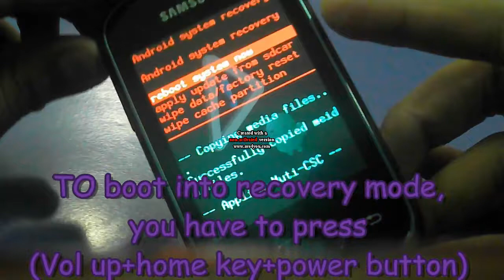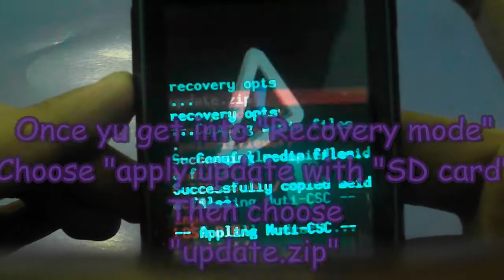How to root Galaxy Pocket (2 min)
Keep it int the "internal memory of the phone"-INSTRUCTION ARE ON THE VIDEO

IF u want me to do these type of vids make sure u
2.hit "LIKE" button as alawys